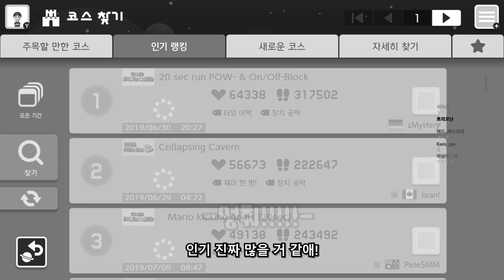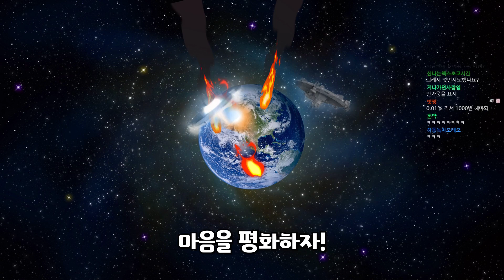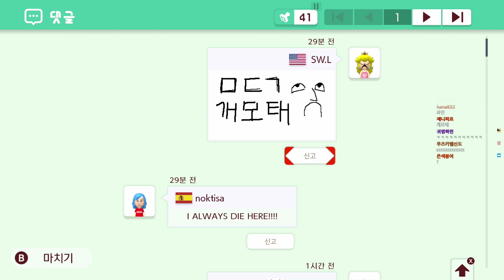클리어율 1% 정돈 되야 재밌지ㅋㅋㅋㅋㅋ (그 발언)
편집 : 핫산 님

썸네일 : 머독